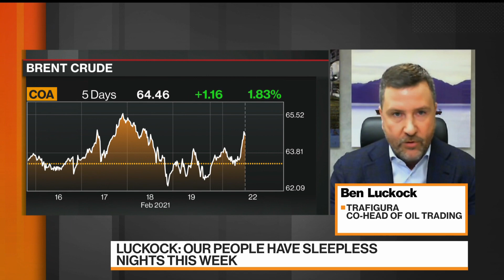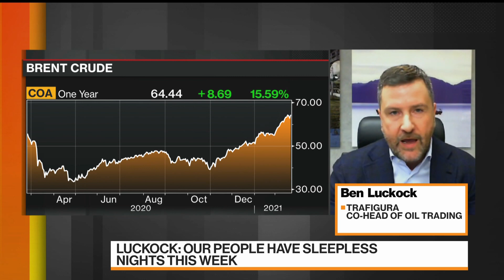Trafigura's Luckock Says Freeze Brought 'Impetus' to Oil Market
Feb.22 -- Ben Luckock, co-head of oil trading at Trafigura Group, discusses the impact of recent extreme weather events in Texas on the production and price of oil. He speaks on "Bloomberg Markets."